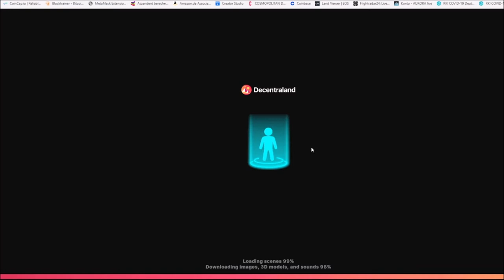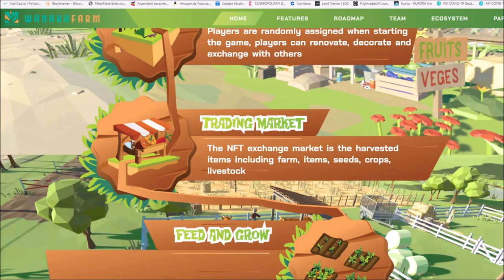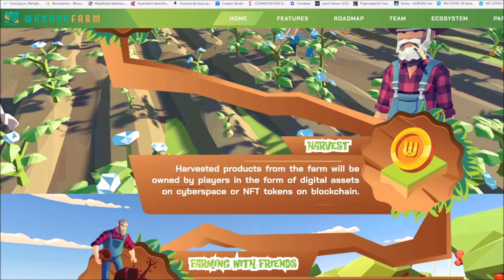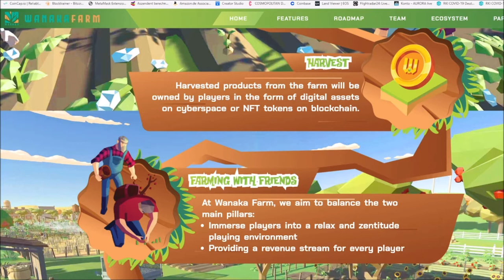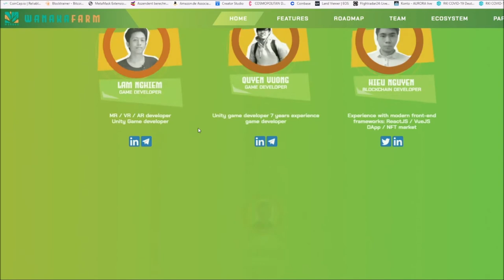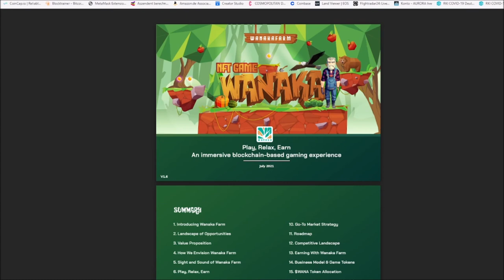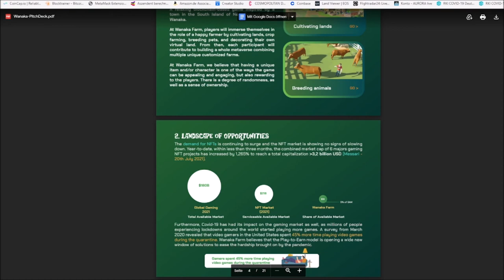Wanaka Farm deutsch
Spieler werden beim Start des Spiels zufällig zugewiesen, Spieler können renovieren, dekorieren und sich mit anderen austauschen.
Der NFT-Tauschmarkt ist der geerntete Artikel, einschließlich Farm, Artikel, Saatgut, Feldfrüchte, Vieh
Die Spieler entscheiden sich dafür, Samen oder Haustiere oder beides zu kaufen, um sie auf ihrer Farm anzubauen, je nach ihren Vorlieben oder der Eignung der Umgebung, die sie für jede Art haben
Spieler können auf den Markt gehen, um dekorative Gegenstände zu kaufen und ihre Farm zu erweitern
Markus Elsässer (Autor), Alexander Gamnitzer (Erzähler), FinanzBuch Verlag (Verlag)
In Der Bitcoin-Standard führt Wirtschaftswissenschaftler Saifedean Ammous den Leser durch die faszinierende Historie verschiedener Formen von Geld. Er erkundet, was diesen unterschiedlichen Technologien ihren monetären Status gab und wie sie ihn wieder verloren, was uns das über die wünschenswerten Eigenschaften von Geld lehrt und wie Bitcoin versucht diese zu erfüllen.